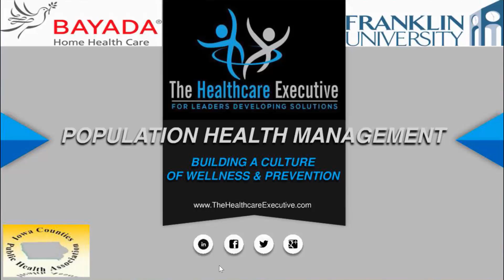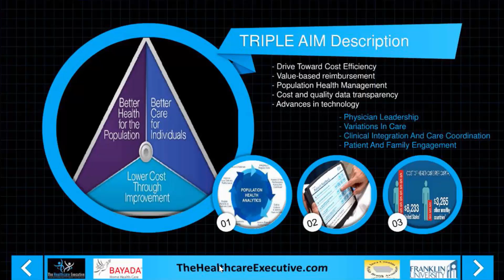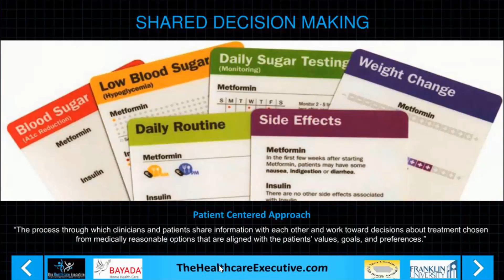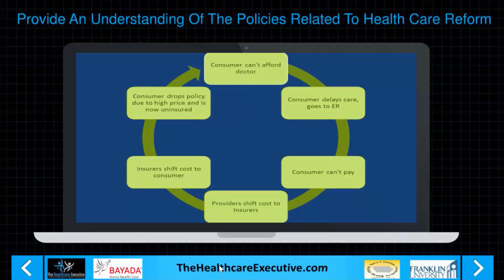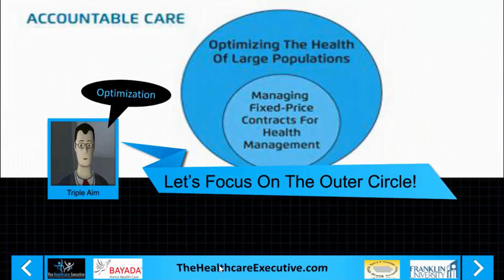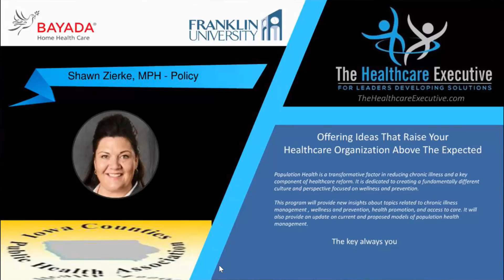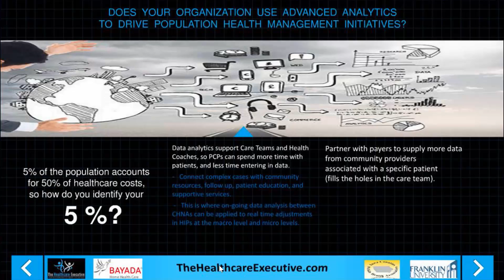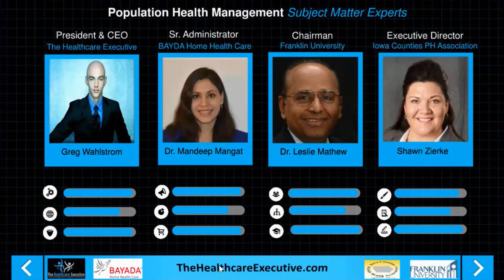Population Health Management: Building A Culture Of Wellness And Prevention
Program Date
July 15, 2015 12PM – 1:30PM CST

Program Description
Population Health is a transformative factor in reducing chronic illness and a key component of health care reform. It is dedicated to creating a fundamentally different culture and perspective focused on wellness and prevention. This program will provide new insights about topics related to chronic illness management, wellness and prevention, health promotion, and access to care. It will also provide an update on current and proposed models of population health management.

Panelist SMEs
Greg Wahlstrom, MBA, HCM President & CEO, The Healthcare Executive
Dr. Mandeep Mangat, MD, MPH, Sr. Administrator, BAYADA Home Health Care
Dr. Leslie Mathew, MD, MS, EMBA, FACHE, Chairman Healthcare Management Programs, Franklin University
Shawn Zierke, MPH, Executive Director,  Iowa Counties Public Health Association

With this 90-minute webinar program followed by Q&A experts will explore:
–  Provide an understanding of the policies related to health care reform
–  Provide a summary of current healthcare challenges and role of population health management  in rewarding value over volume
–  Conducting community health needs assessment to address priority health needs
–  Assess current and proposed models of care to improve quality, standardization and access, reduce costs, and promote accountability of care
–  Provide specific examples of successful population health programs
–  Burden of Chronic Disease with real data analysis
–  Discuss the application of evidence based medicine to improve health care from a clinical perspective
–  Assess the role of population health programs in reducing length of stay, readmissions and costs from hospital to home piece

** Worth 1.5 Hours of ACHE Qualified Edu Credit.**